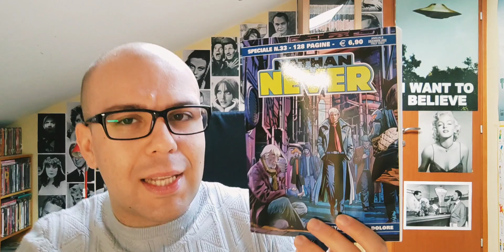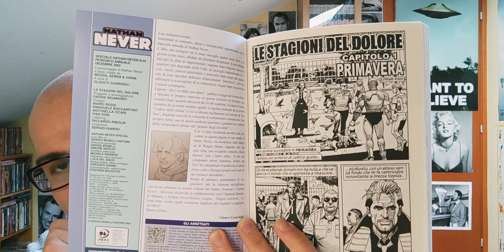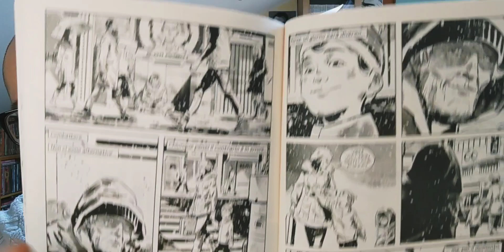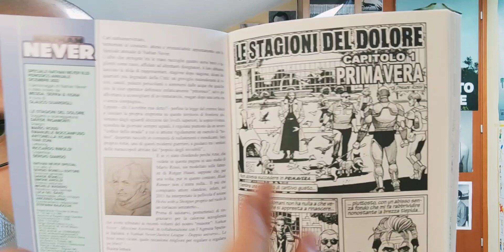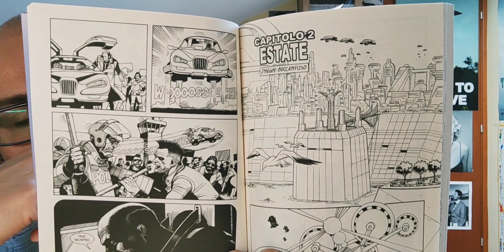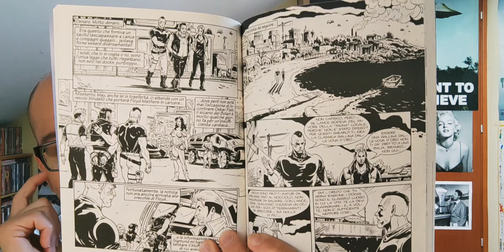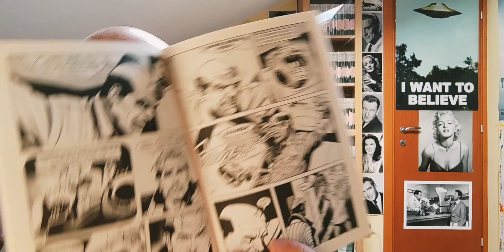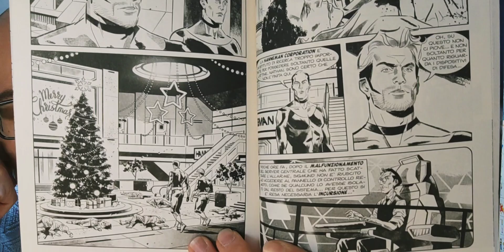NATHAN NEVER speciale n.33 - "Le stagioni del dolore".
Quattro storie raccontate da Davide Rigamonti ed illustrate da autori vari per il trentatreesimo speciale nathanneveriano.

Vi è piaciuto? Parliamone assieme!

- Soggetto e sceneggiatura: Davide Rigamonti;
- Disegni: Mario Rossi, Emanuele Boccanfuso, Antonella Vicari, Ivan Zoni;
- Lettering: Riccardo Riboldi;
- Copertina: Sergio Giardo.